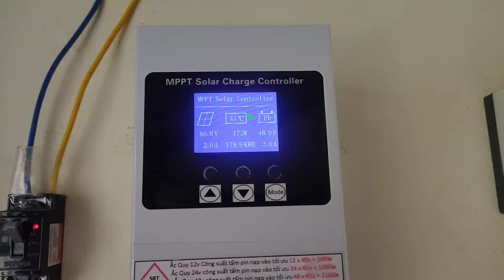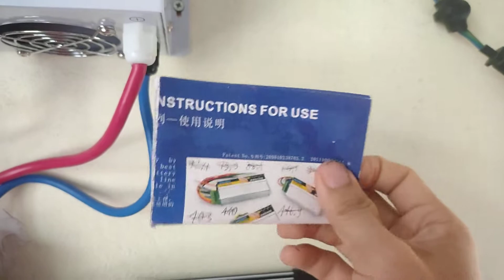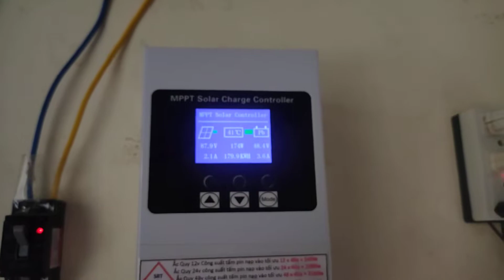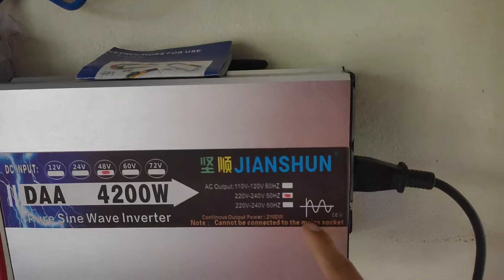Cập Nhật Kết Quả Sau 1 Tháng Sử Dụng Năng Lượng Mặt Trời Hệ Ve Chai.